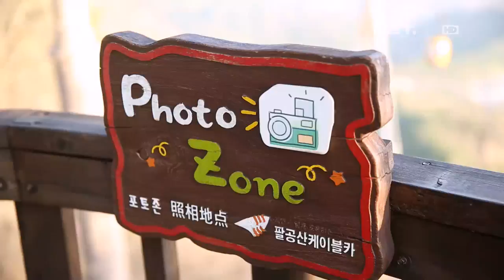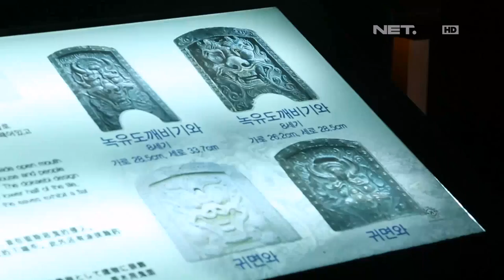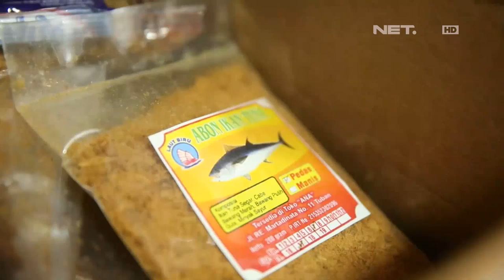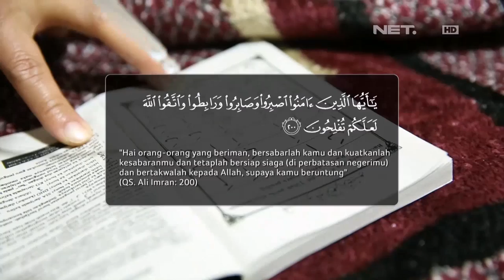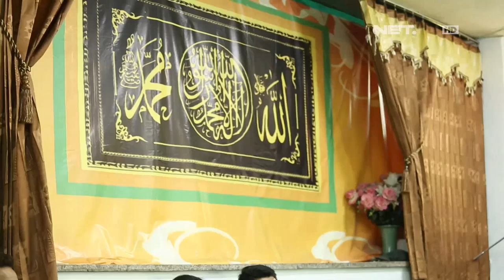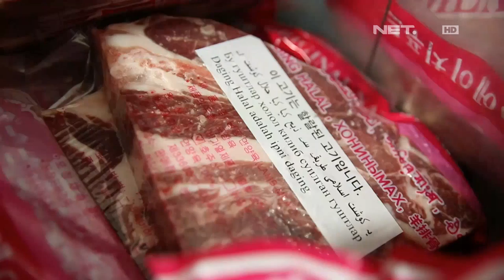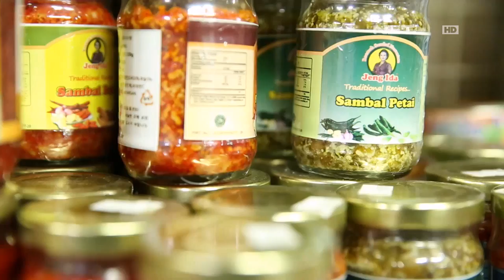Kisah Muslim di Gyeongju, Korea Selatan - Muslim Travelers